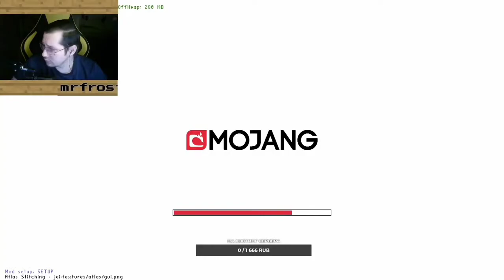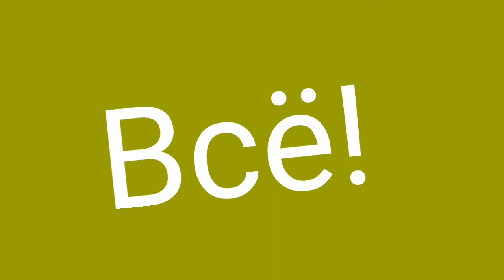Harvei RYTP| #2 (плохой интернет)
Ну как вам пуп?